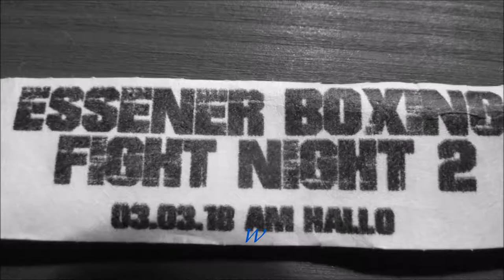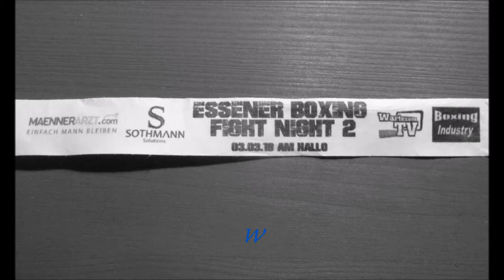39 * Der Sportler * Boxen * Profi Kampf * Pedaz * Andrei Mazanik vs. Patrick Korte * 03.03.2018